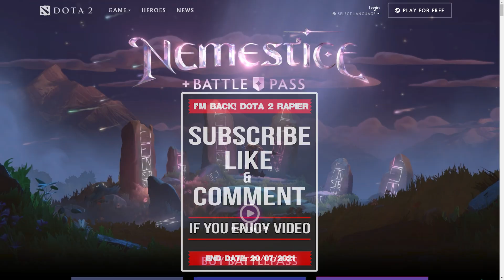Miracle Windranger Arcana at the Fitness - Prepare for OG vs NIGMA tonight!